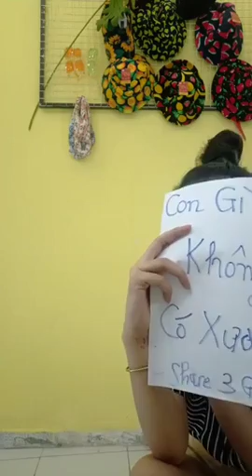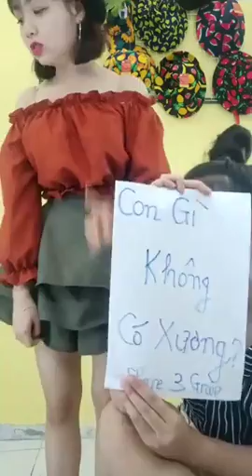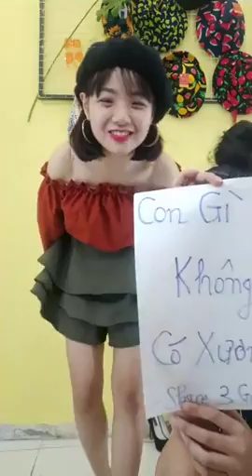Mua thanh lý tivi , Mua thanh lý tủ mát , Mua thanh lý tủ lanh , Mua thanh lý điều hòa